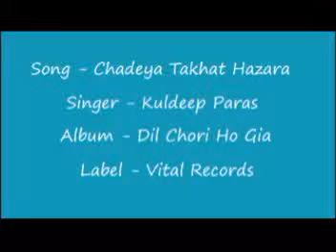Chadeya Takhat Hazara